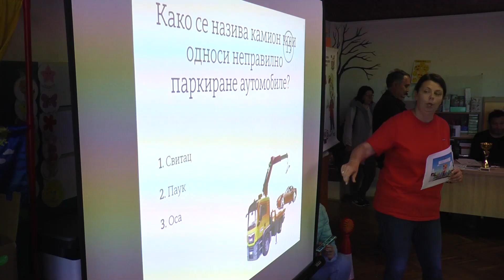Pažljivkova pravila u Bajinoj Bašti